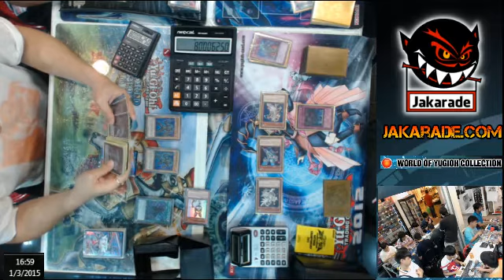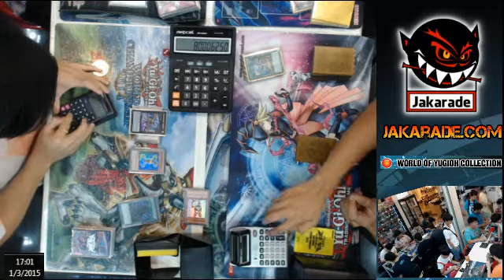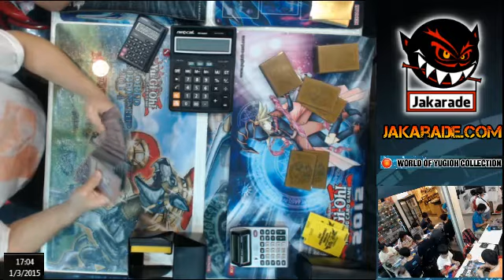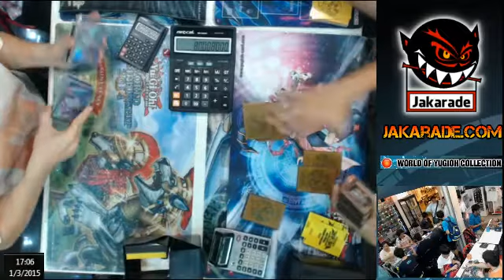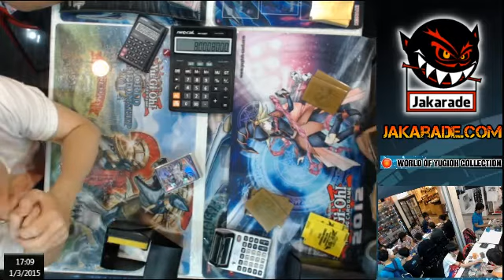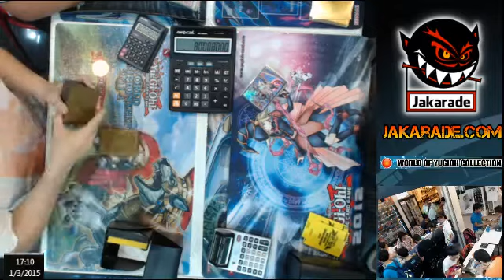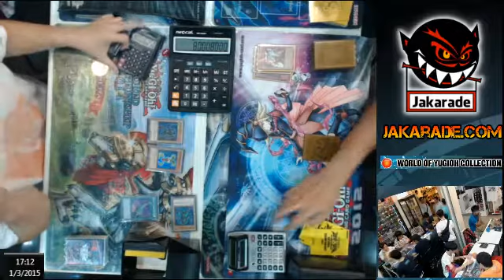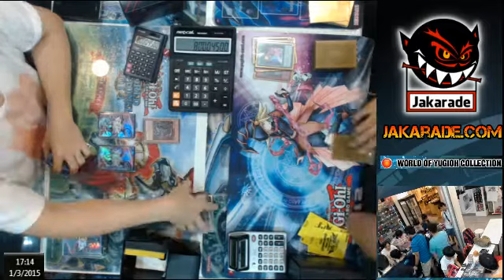STBee2(Evilswarm)(W) vs SirisakPad(Stellarknight)(L)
(first five minutes missing on first duel)
Duel King Tournament - Spring 2015 - Final Round
1st March 2015